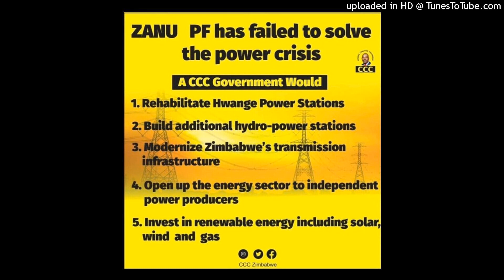Chamisa ati anokona kupedza nhamo yomagetsi akapuwa mukana. Hopewell Chin'ono na Tsitsi waremekedzwa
Hedzinoyi nhau dzochokwadi dzanyasi 08 Zvita 2022 muChiBuja naMhanduwe WeNhau.

Here's today's authentic news bulletin with Mhanduwe WeNhau.